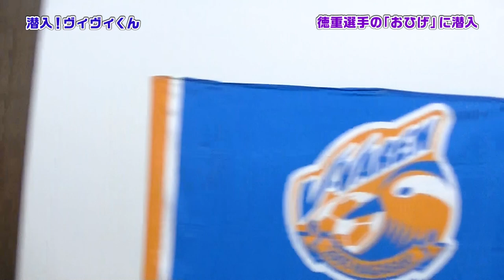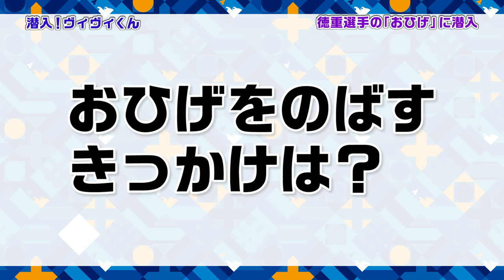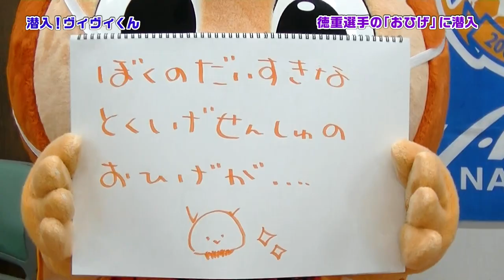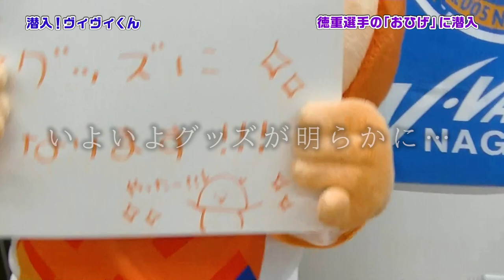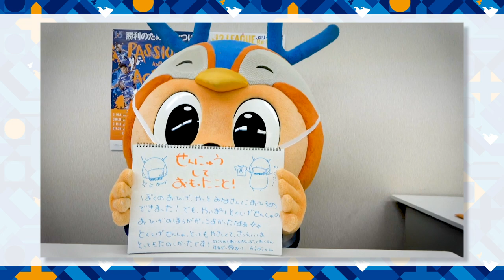潜入ヴィヴィくん第22回（徳重健太選手のおひげに潜入）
毎週木曜日は、潜入ヴィヴィくん！
今回は、ヴィヴィくんが今一番気になっている憧れの 徳重健太 選手のおひげに潜入しました！

☆重大発表☆
JERRY氏とのコラボ商品第2弾！「徳ひげ様Tシャツ」11月28日(土)より発売決定！
Tシャツのデザインは、本編でご確認ください♪
↓詳細は

徳重選手がおひげを伸ばすきっかけとなった「木梨の貝。×V・ファーレン長崎」も、クラブ公式YouTubeで公開中♪
↓「木梨の貝。×V・ファーレン長崎」はこちら